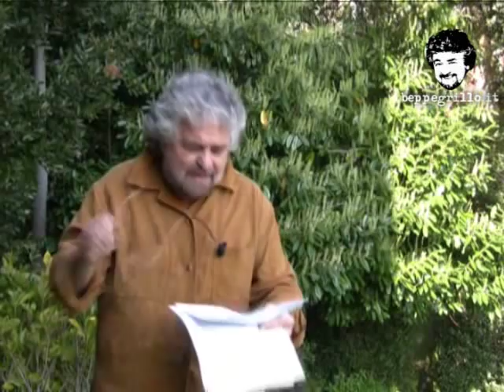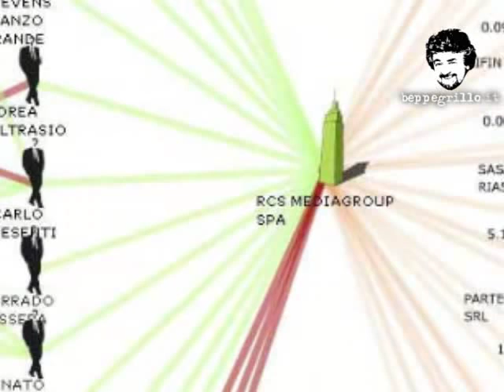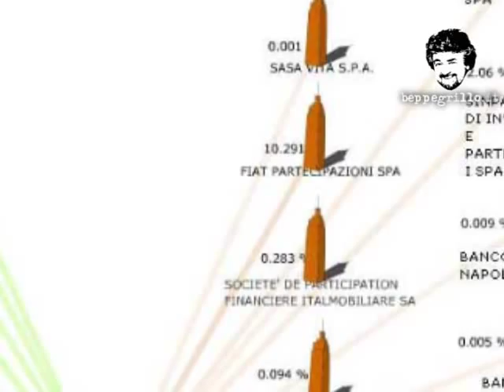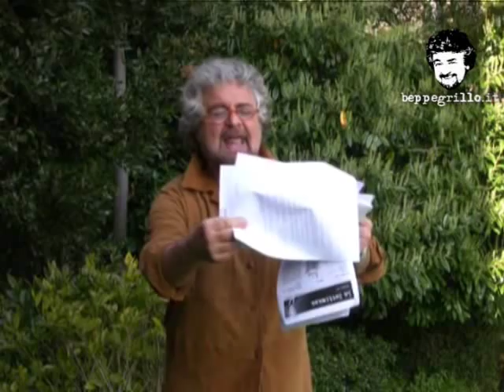Grillo168 - Il silenzio del potere